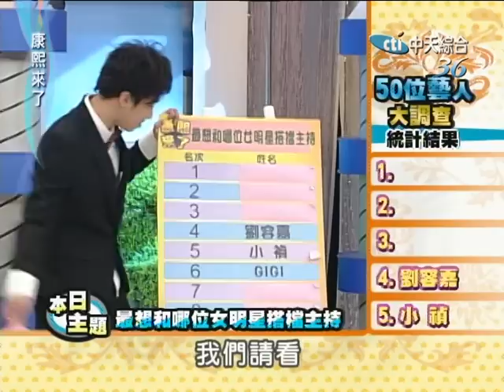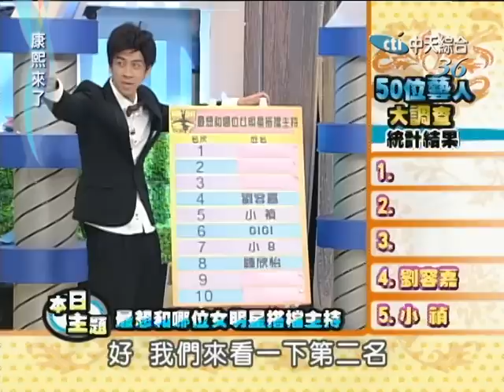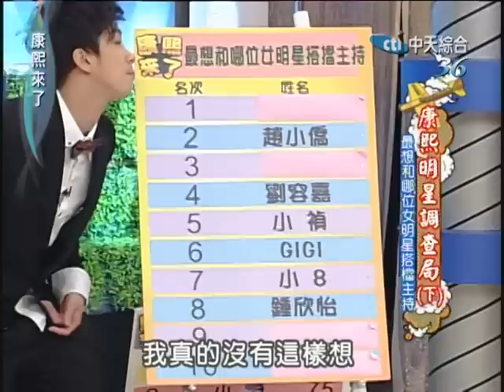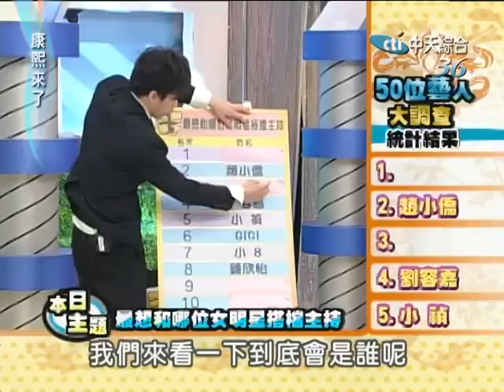2010.09.23康熙來了完整版 康熙明星調查局(下)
鍾欣怡、GiGi、潘慧如、劉容嘉、謝忻、小8、蝴蝶姐姐、林奇葳、趙小僑、小禎